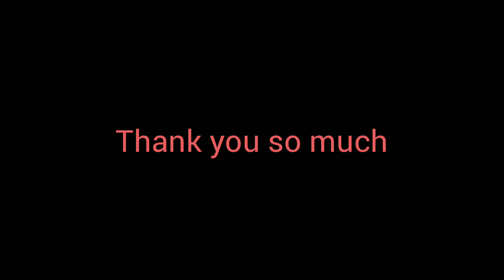1 year of Pyro The Pumpkin